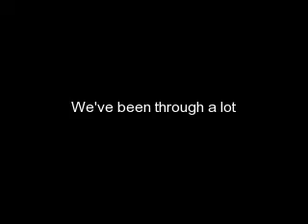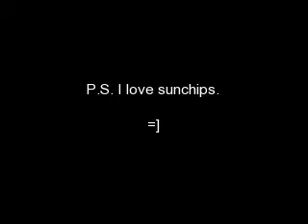Firefighter and Dalmation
hjm